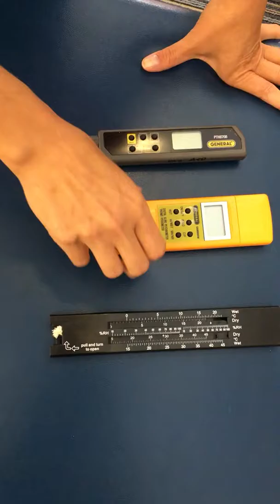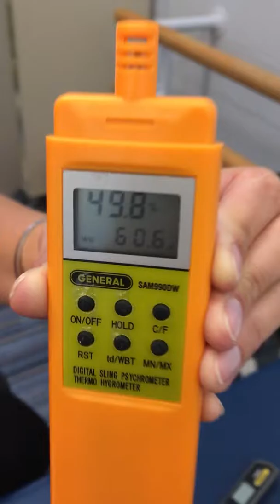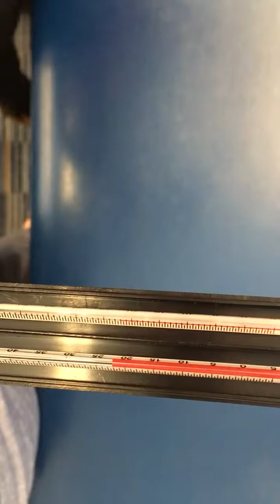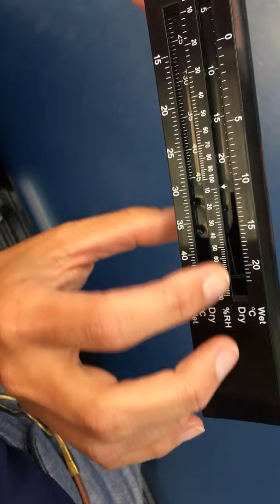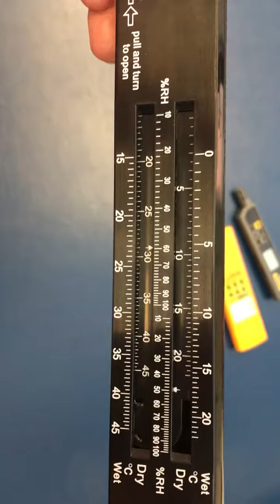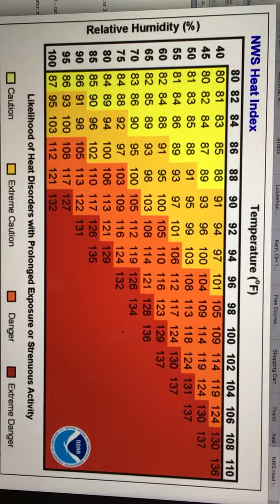Environmental Tools - Heat - Miss Reed